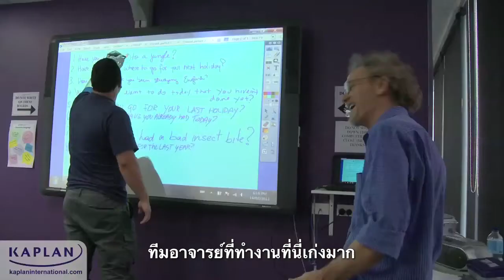เรียนต่อต่างประเทศ ซิดนี่ย์, Aus Kaplan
เรียนต่อต่างประเทศ ซิดนี่ย์ Kapan International Colleges สถาบันชั้นนำด้านภาษาอังกฤษ ด้วยประสบการณ์กว่า 70 ปี โรงเรียนกว่า 42 แห่งทั่วโลกที่ได้รับการรับรองมาตราฐานทุกแห่ง เรียนต่อต่างประเทศ หรือศึกษาภาษาอังกฤษ ซึ่งมีหลากหลายหลักสูตรและหลายเมืองให้นักเรียนได้เลือกตามความชอบและความถนัดของแต่ละบุคคล มาร่วมเป็นส่วนหนึ่งของนักเรียนคุณภาพ เปิดโลกกว้างด้วยการเรียนภาษาอังกฤษและสนุกไปพร้อมๆกัน